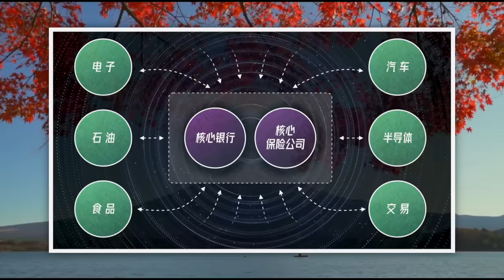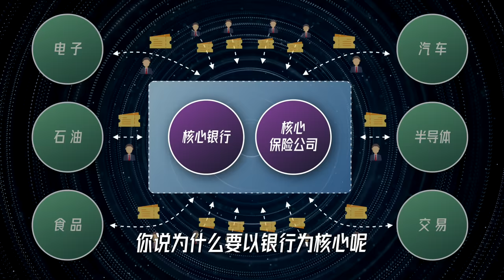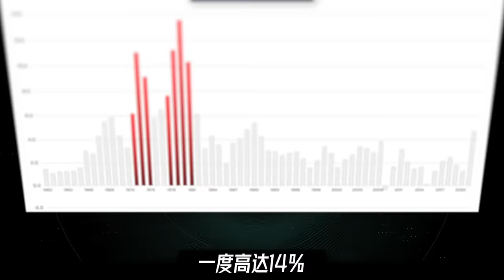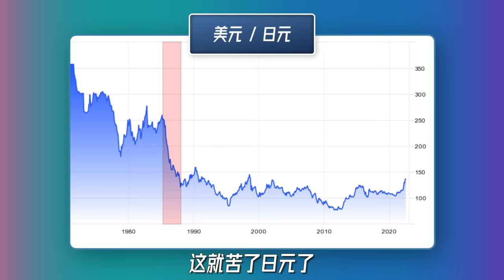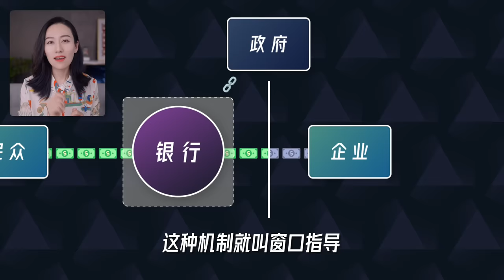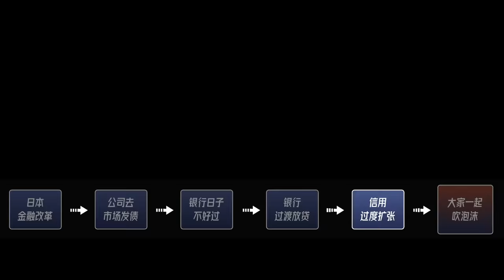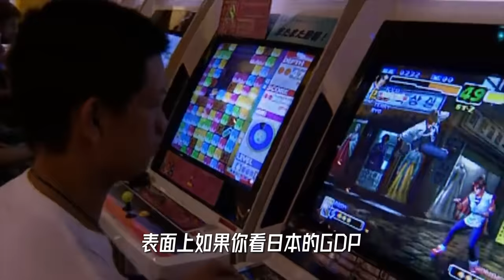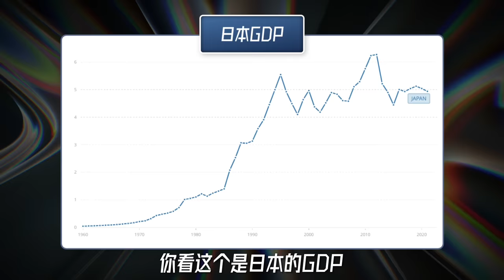20分钟详解日本经济泡沫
今天聊聊留言评论度最高的话题，也是我认为可以称作全世界最奇妙的经济体 - 日本。它怎么就从二战战败国，变成史无前例的经济奇迹？怎么又吹出了全球近代史最大的资产泡沫？泡沫破裂之后为什么失落了整整30年？来，咱们今天就一起梳理清楚！
我的创业公司：Offer帮 - 求职学习平台